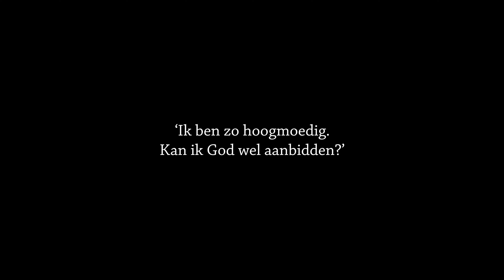‘Kan ik God wel aanbidden?’ | Leander Janse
Help ons in de missie 'om God te verheerlijken, Jezus te volgen en je naaste te dienen'!